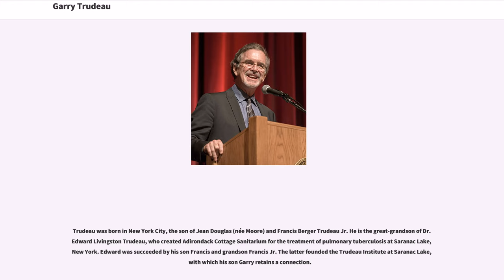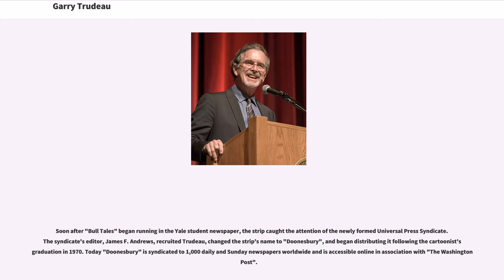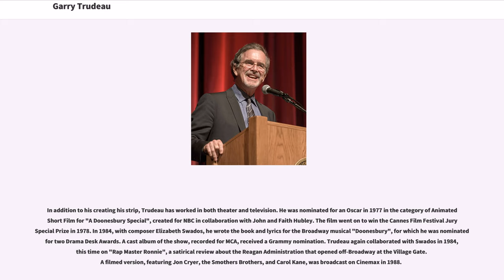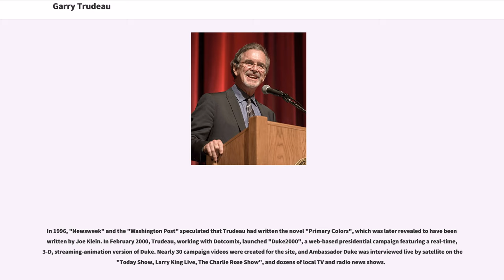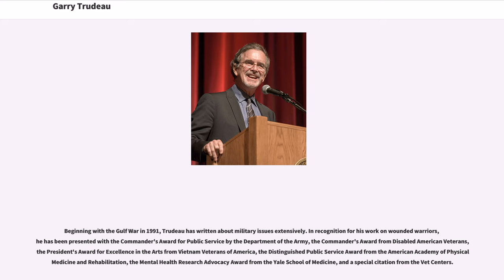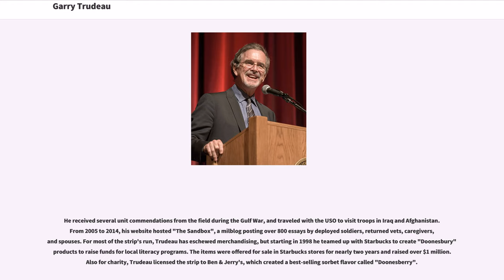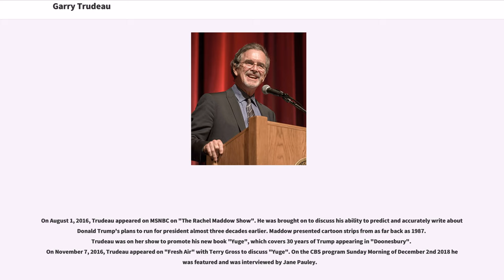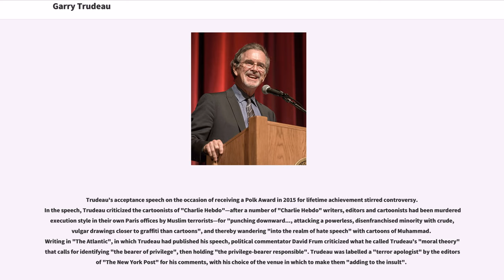Garry Trudeau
Garretson Beekman "Garry" Trudeau (born July 21, 1948) is an American cartoonist, best known for the "Doonesbury" comic strip. Trudeau is also the creator and executive producer of the Amazon Studios political comedy series "Alpha House".

Trudeau was born in New York City, the son of Jean Douglas (née Moore) and Francis Berger Trudeau Jr. He is the great-grandson of Dr. Edward Livingston Trudeau, who created Adirondack Cottage Sanitarium for the treatment of pulmonary tuberculosis at Saranac Lake, New York. Edward was succeeded by his son Francis and grandson Francis Jr. The latter founded the Trudeau Institute at Saranac Lake, with which his son Garry retains a connection.

His ancestry is French Canadian, English, Dutch, German, and Swedish.

Raised in Saranac Lake, Trudeau attended St. Paul's School, Concord, New Hampshire. He enrolled in Yale University in 1966. As an art major, Trudeau initially focused on painting, but soon discovered a greater interest in the graphic arts. He spent much of his time cartooning and writing for Yale's humor magazine "The Yale Record", eventually serving as the magazine's editor-in-chief. At the same time, Trudeau began contributing to the "Yale Daily News", which eventually led to the creation of "Bull Tales", a comic strip parodying the exploits of Yale quarterback Brian Dowling. This strip was the progenitor of "Doonesbury".

While still an undergraduate at Yale, Trudeau published two collections of "Bull Tales": "Bull Tales" (1969, published by the "Yale Daily News") and "Michael J." (1970, published by "The Yale Record").

As a sen...